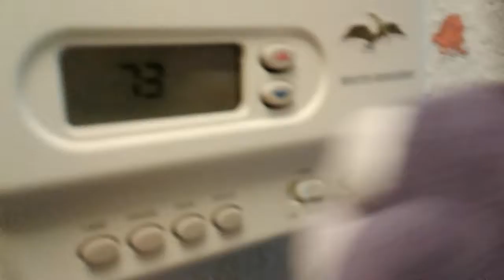Bendy and the ink machine Part 1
Bonnie the Plush XD is crazy